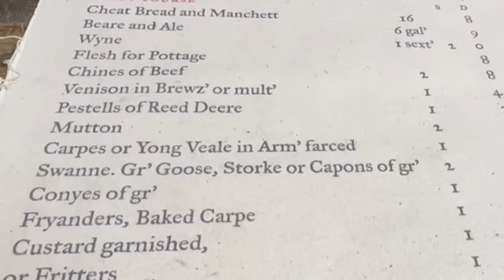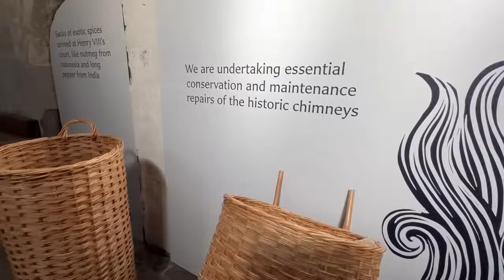20241002移民成功轉型，發揮抉擇力量，再起我新門牆，勝那舊家鄉！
二年合約 最平港幣32元/月
一個月免費

訂閱Patreon記住要更改私隱！！！

邁向七週年！